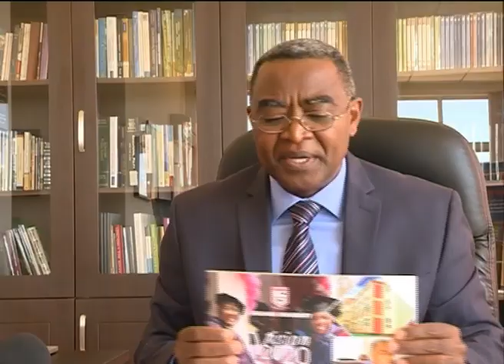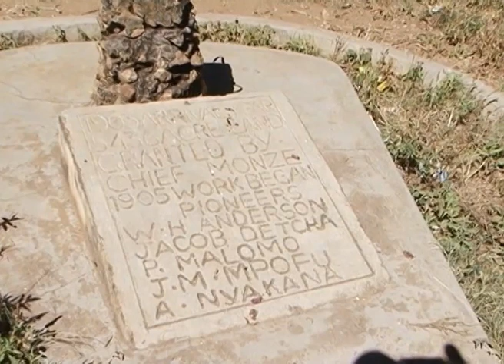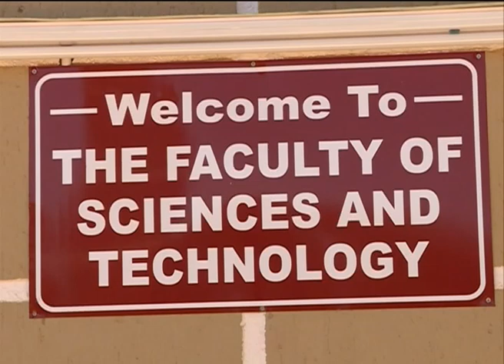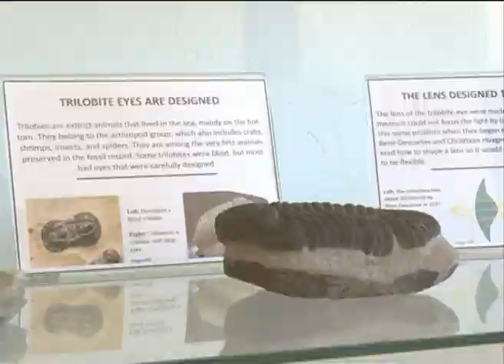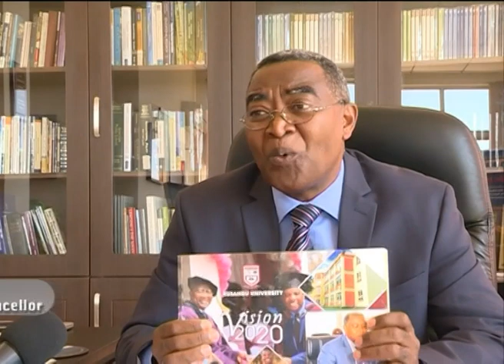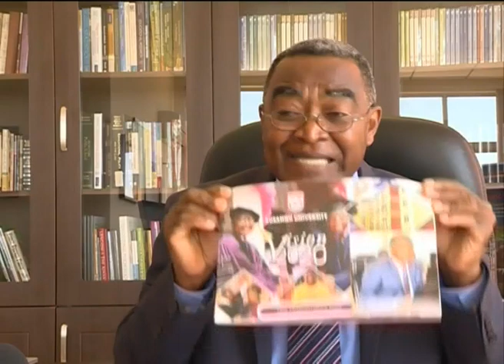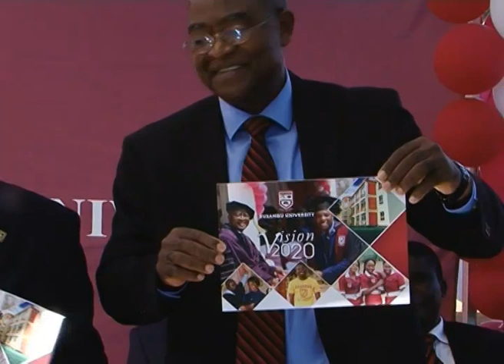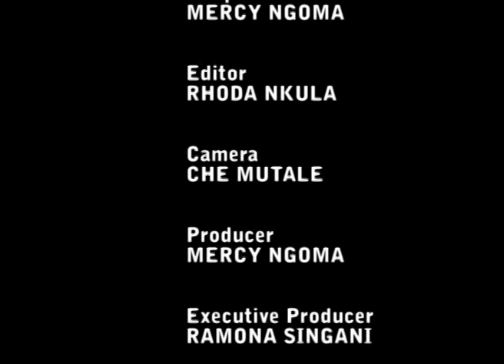Rusangu University Vision 2020 Launch